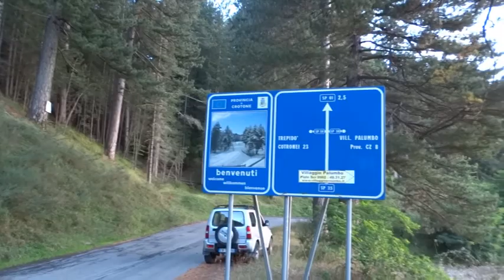FERRAGOSTO e COMPLEANNO in MONTAGNA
Ciao benvenuto nel mio piccolo diario di avventure! 🤩

GRAZIE PER AVER LETTO FIN QUI  :*
Ci vediamo al prossimo videooooooo!